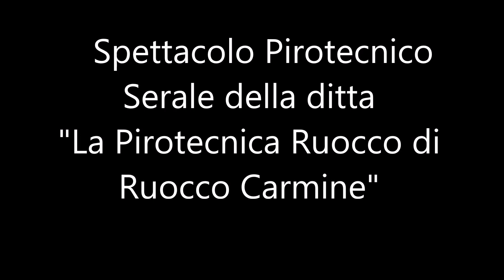Adelfia-Spettacolo Pirotecnico Serale della ditta "La Pirotecnica Ruocco Carmine"|10-11-2018